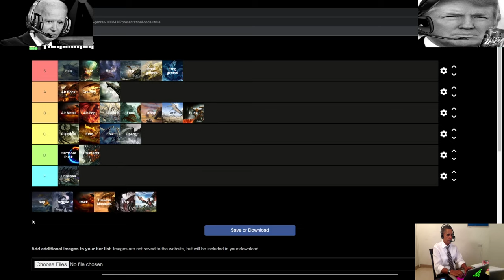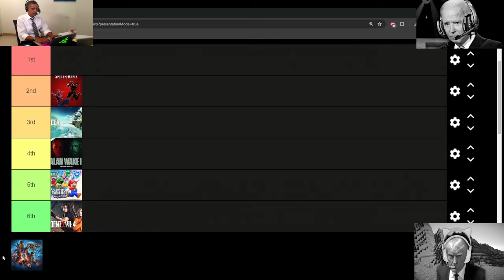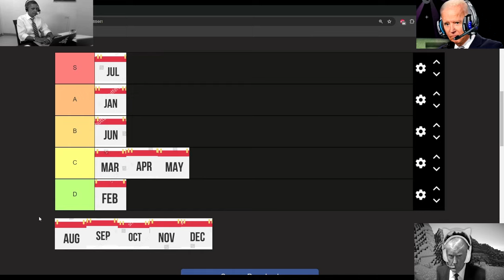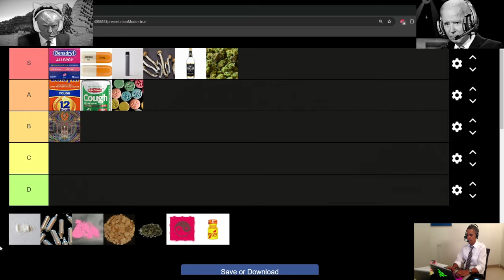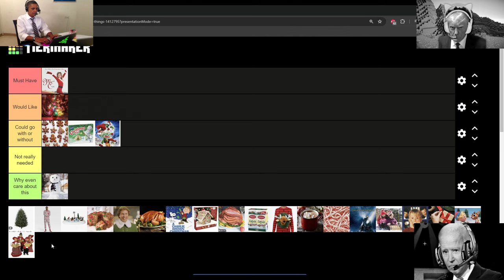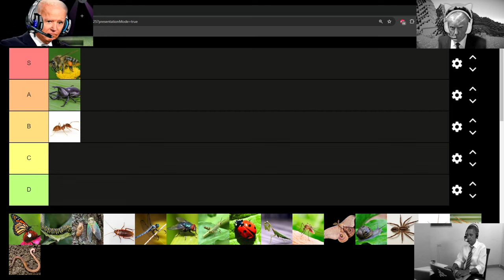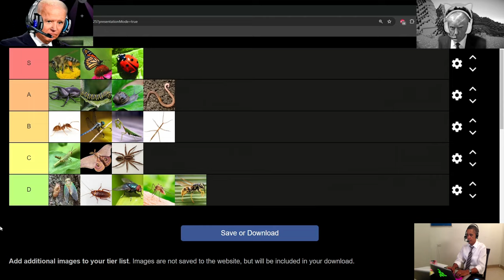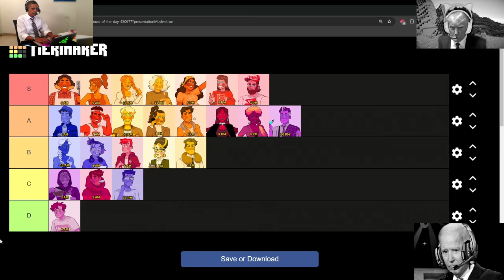A THIRD PRESIDENTS RANDOM COMPILATION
A 1-hour compilation of random presidential tier lists, these don't really fit the gaming/food/drink category so I decided to make a separate category of just random things.